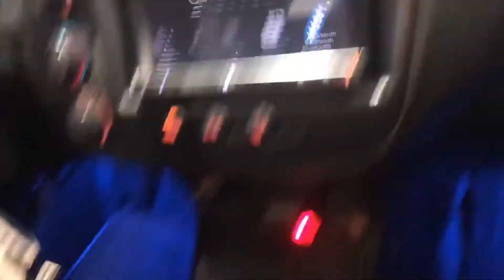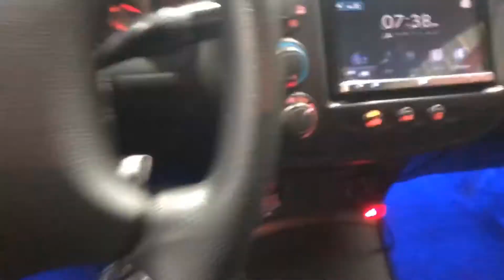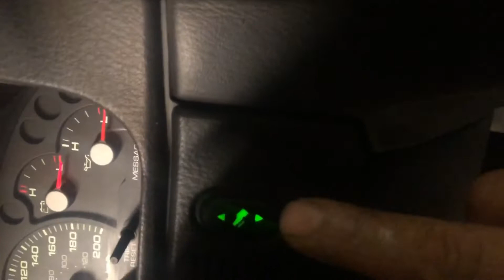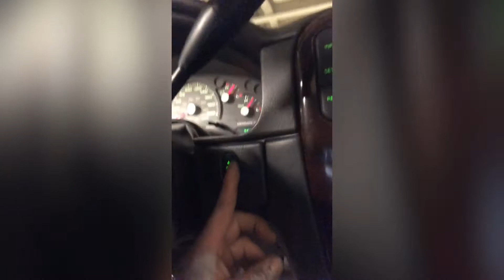Ready for sale